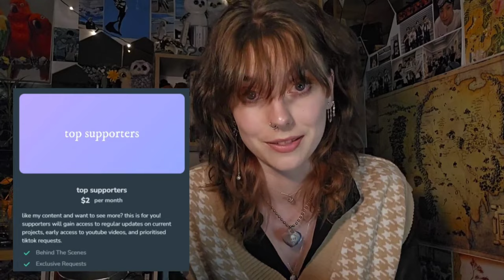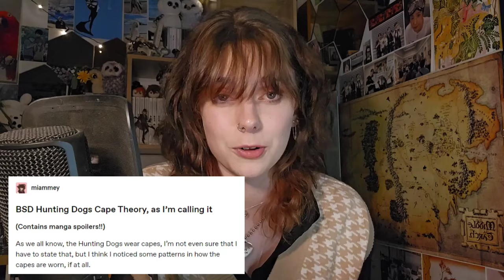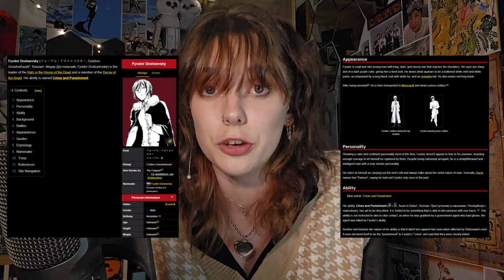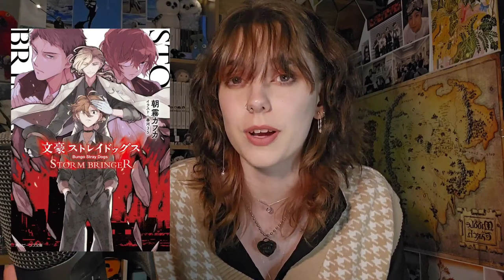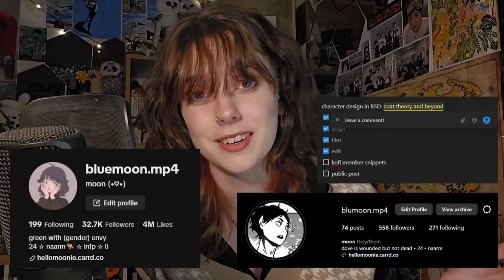Costume Design in Bungou Stray Dogs: Coat Theory & Beyond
In which we take a closer look at the very particular outfits of some popular characters, and what they can tell us about their personalities, aspirations and ideals.

*CORRECTION: to skip the Stormbringer spoilers go to this timestamp: 37:50

Timestamps:
What can Atsushi teach us about family? 02:27
Akutagawa: Survival of the Fittest 04:16
Kyouka: fate and belonging 07:05
Kouyou, the Queen of Darkness (and her fear of light) 08:58
Odasaku: can bad people do good things? 11:04
Dazai vs. Commitment 12:24
Kunikida: the strength of ideals 15:48
Yosano is an angel (of death?) 18:17
Mori: a lesson in control 21:39
a Hunting Dog's loyalty 23:49
the Decay of the Angel 26:23
Fyodor: defining "good" and "evil" 27:20
Sigma's approach to knowledge and belonging 29:05
Nikolai the performer 31:17
Chuuya vs. Humanity 32:53
outro: 37:50

When I tell you I rely HEAVILY on these websites for all things BSD, I'm not exaggerating even a little. Have a look: